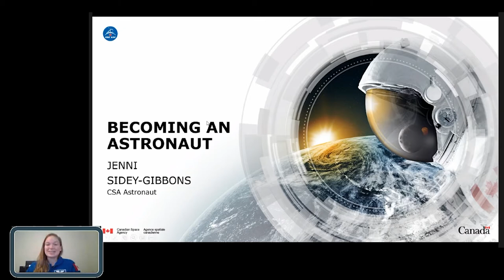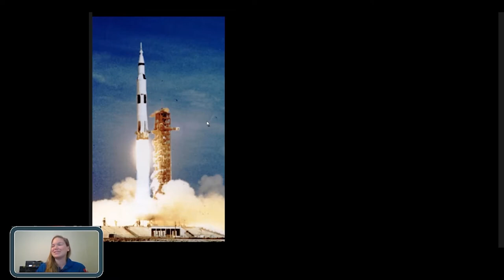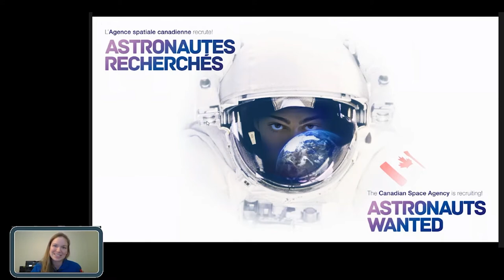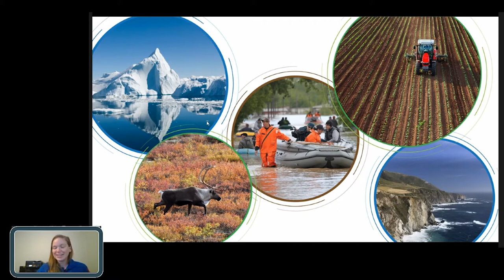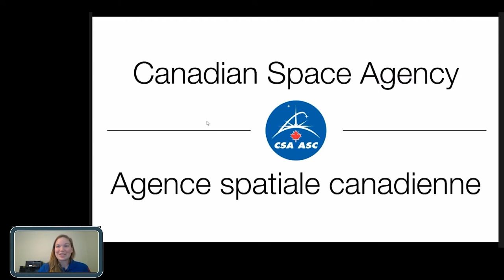Canadian Space Agency Astronaut Jenni Sidey-Gibbons LIVE Q&A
Join Canadian Space Agency Astronaut Jenni Sidey-Gibbons for a presentation on her amazing career path and work as an astronaut followed by questions submitted by Vancouver Island Regional Library community members. This broadcast is part of the VIRL Summer Reading Club series!